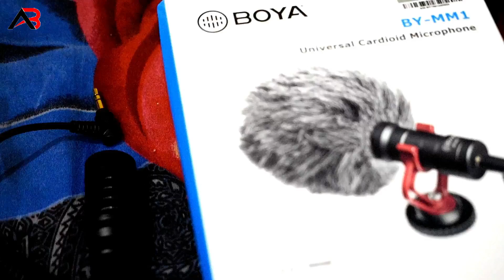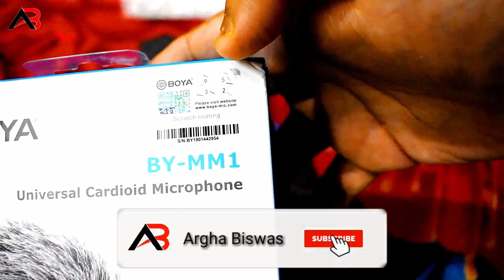Boya BY MM1 Unboxing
Hello, Friend in this video i unboxing Boya BY MM1.